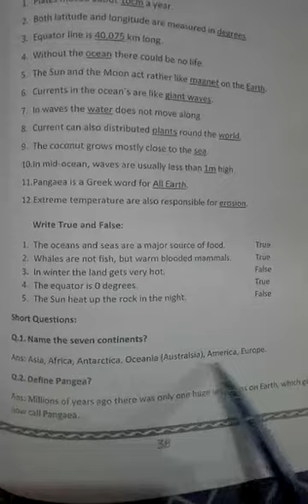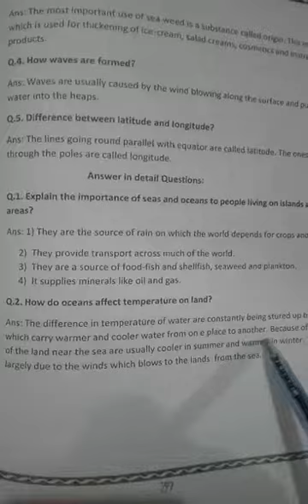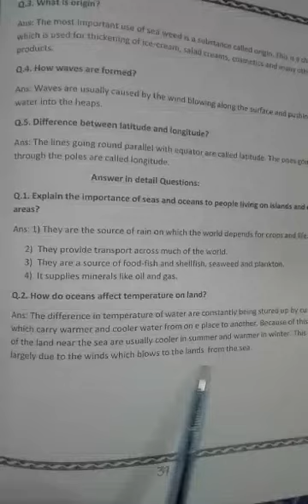April 22, 2020